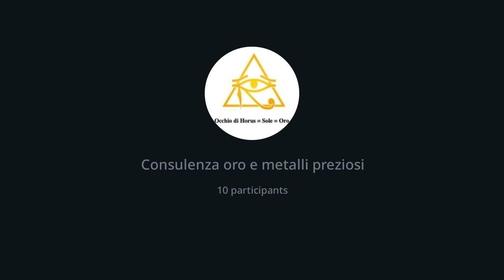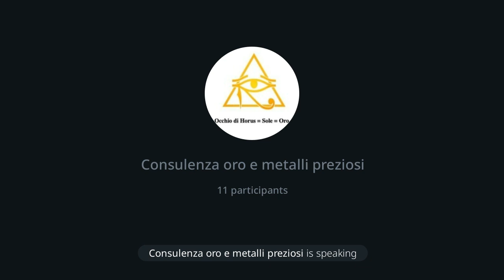220 | Consulenza oro: Presentazione completa delle Taglie, 25/5/24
Finalmente la linea ha retto e sono riuscito a fare una presentazione decente sui nuovi programmi a Taglie.

Grazie al nuovo e rivoluzionario Software di Valorizzazione del Metallo (SVM) o SwitchPilot introdotto dall'azienda tedesca e' possibile ottenere una extra grammatura sull'oro o sull'argento. Questo avviene SENZA alcun rischio e in maniera completamente indipendente da speculazioni di borsa. Ricordo che l'oro NON e' un prodotto finanziario.

Il sistema si basa sulla ratio oro/argento concetto ben conosciuto agli addetti che negli ultimi mesi e' stato intorno 1/80 e oggi al maggio 2024 e' intorno a 1/75.

Grazie all'SVM l'azienda tedesca conferma la sua posizione di leadership nell'innovazione nel mercato dei metalli in Europa e nel mondo.

Dr. Max 😎 🙏